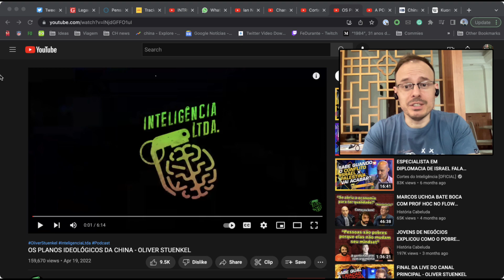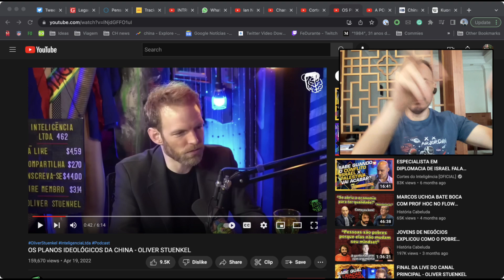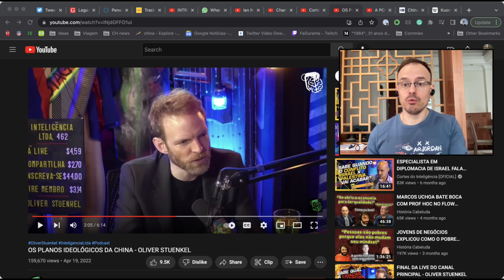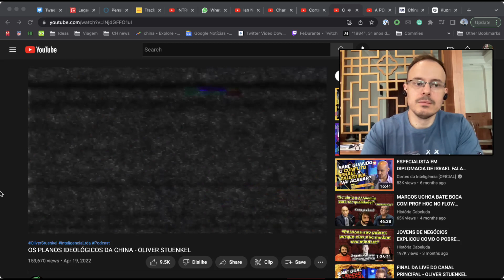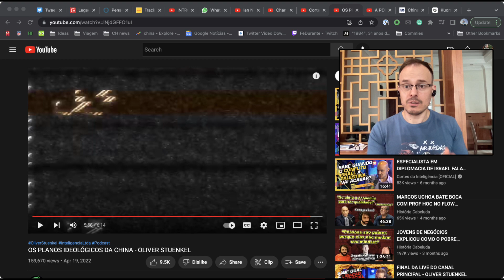OS PLANOS IDEOLÓGICOS DA CHINA | INTELIGÊNCIA LTDA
Quais são os planos ideológicos da China pro mundo?

E ME SEGUE NO TAMBÉM!